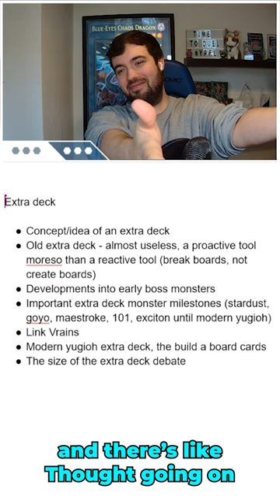Effort and Work